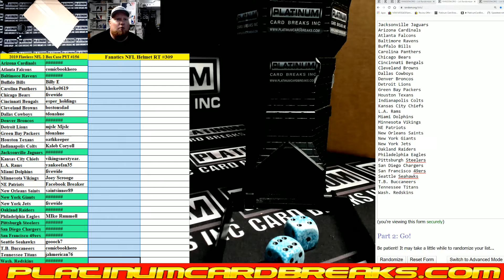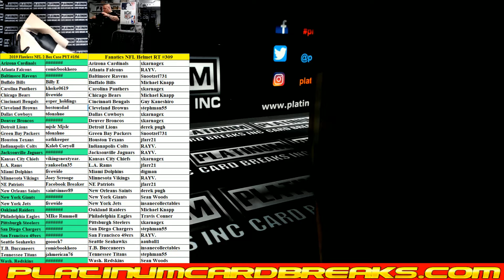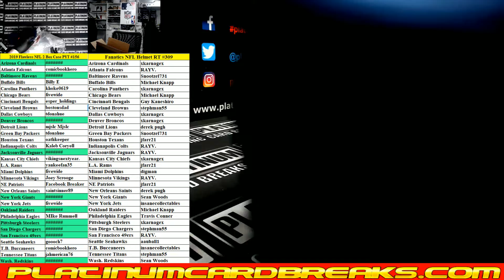Fanatics Authentic Autographed Full Size NFL Helmet Random Teams #309